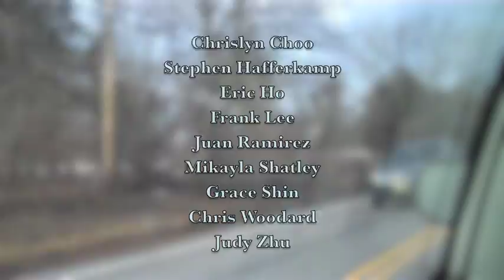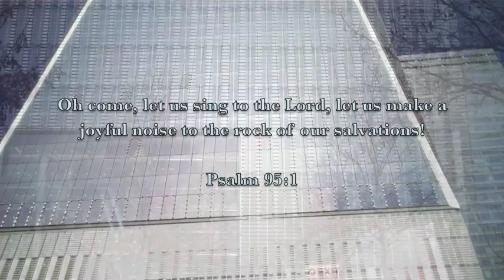SBSBSB 2014: Princeton, NJ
This year, we spent our Spring Break in Princeton, New Jersey! We had so much fun singing for the local community, building aca-bonds with Rutgers University's First Light, eating at least five different cuisines, exploring New York City, and enjoying the Choo family's generous hospitality. Can't wait to see where God leads us next!

"Take Me There" - Trip Lee feat. Jimmy Needham
"Today Is the Day" - Lincoln Brewster